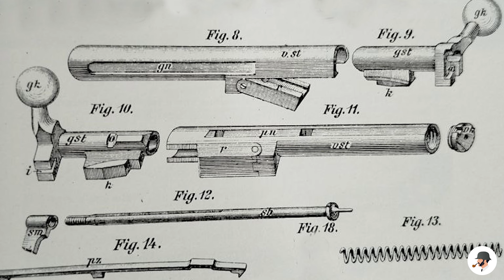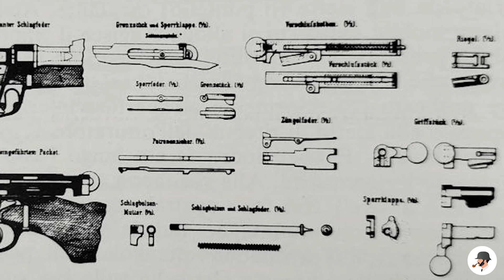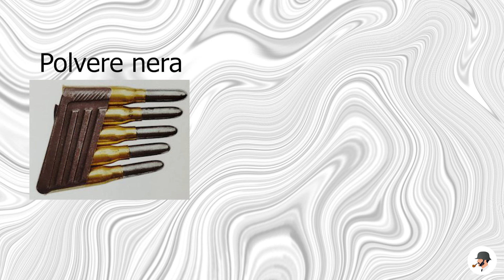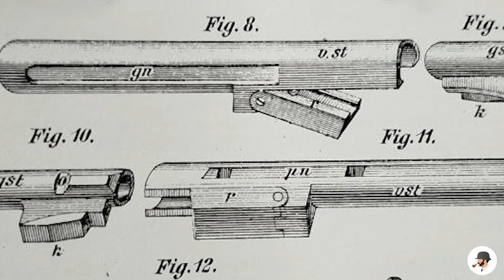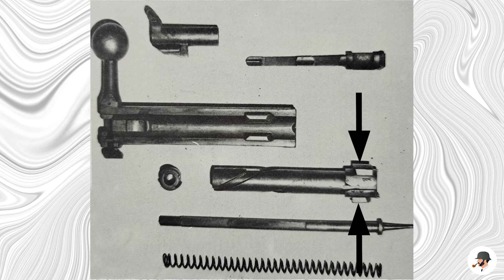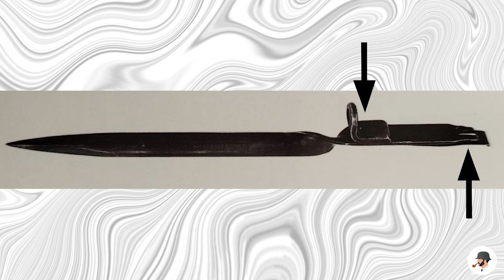MANNLICHER STEYR M95 (8mm M95 Repetierstutzenkarabiner)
Conosciuto soprattutto con il soprannome affibbiatogli dalle truppe italiane "Ta-Pum", lo Steyr M95 fu l'arma da fuoco individuale in dotazione all'esercito Austro-ungarico nel corso della prima guerra mondiale. Con la peculiarità di utilizzare un otturatore straight pull si differenzia dal resto dei fucili utilizzati nella prima guerra per essere catalogabile come fucile a ripetizione, cosa che del resto fu riportata anche nel suo nome ufficiale "8mm M95 Repetiergewehr".
Grazie ad un magnifico esemplare ancora tubato nella munizione originale ( 8x50R con ogiva a punta semisferica) concessoci da Simone Colladon, il quale ingrazio ancora per l'opportunità, parleremo della storia di quest'arma, del otturatore e di tutte le sue componenti andando ad individuarle proprio nell'arma stessa.
Inoltre parleremo dei vari accessori sviluppati ed introdotti nel corso della grande guerra, soffermandoci in particolare tuttavia sulla munizione in 8x50R ed andando a valutare nel suo complesso le prestazioni di tale arma.

Capitoli:
00:00 Introduzione
03:10 Storia
07:49 Versioni del M95
13:11 Analisi arma
19:35 8x50R
27:59 Munizioni ad espansione
31:27 Nella grande guerra
32:57 Baionette
37:03 Accessori
38:45 Produzione
42:03 Alcuni problemi
47:09 Conclusione

Bibliografia:

-Offelli, Sirio. "Le armi e gli equipaggiamenti dell'esercito austro-ungarico dal 1914 al 1918" Vol. II,
Valdagno, Gino Rossato, 2002.
-Morin, Marco. "Le armi portatili dell'Impero austro-ungarico", Firenze, Olimpia, 1981.
-Masini, Sergio, Rotasso, Gian Rodolfo. "Armi da fuoco", Milano, A. Mondadori, 1987.
-Ortner, M. Christian. "Storm Troops: Austro-Hungarian Assault Units and Commandos in the First World War", Vienna, Verlag Militaria, 2005.
-Ortner, M. Christian. Rest, Stefan. Ilming Thomas. "The emperor's coat: in the first world war" Vienna, Verlag Militaria, 2005.
-Ortner, M. Christian. Hinterstoisser, Hermann. Schmidl, A. Erwin. Beimrohr, Wilfred. Pizzinini Meinrad. "The Austrian Mountain Troops" Vienna, Verlag Militaria, 2005.

Ti piace questo canale e vorresti darmi una mano? Ecco come
Tutto il materiale sarà utilizzato per la realizzazione di nuovi contenuti e per migliorare la qualità di ogni video!